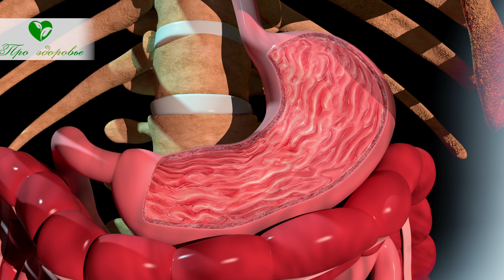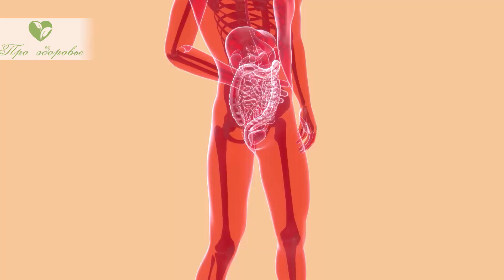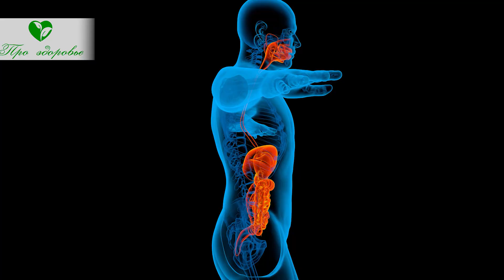Правда о хлебе: вот почему вам не стоит есть хлеб...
Какие болезни вызывает хлеб. Почему хлеб может вредить здоровью? Как распознать глютеновую энтеропатию? Какой хлеб самый полезный? Смотрите видео до конца, расскажем о заболеваниях, которые может вызывать хлеб. Хлеб употребляют взрослые и дети. Его едят в будни и праздники. Хлеб не раз спасал от голода, помогал выстоять в тяжелых условиях.

Как распознать глютеновую энтеропатию?
Плохое переваривание пищи, содержащей глютен, то есть недостаточное количество ферментов для расщепления этого белка может быть врожденным, а может постепенно развиться в результате употребления часто и в большом количестве продуктов, содержащих глютен. А это вся выпечка, хлеб, макаронные изделия.
Непереносимость глютена вначале может быть скрытой и проявляться:
• Запорами или диареей;
• Болями и дискомфортом в животе, вздутием и метеоризмом;
• Повышенной раздражительностью и нарушением сна;
• Головными болями по типу мигрени;
• Высыпаниями на коже, склонности к аллергическим реакциям.
Целиакия, крайнее проявление непереносимости глютена. В тонкой кишке развивается воспаление и синдром мальабсорбции (нарушения всасывания полезных веществ).
Напишите в комментариях, как вы переносите мучное.
Какой хлеб самый полезный?
Употребление хлеба, особенно частое и в больших количествах поедание белого хлеба может привести к развитию проблем со здоровьем.
Чтобы не отказывать себе в привычном рационе, следует использовать цельнозерновой хлеб, то есть выпеченный их муки, приготовленный из цельных зерен. В таком изделии сохраняются все полезные и нужные ингредиенты, включая витамины и пищевые волокна.
Такой хлеб благоприятно воздействует на работу желудочно-кишечного тракта, способствует очищению организма и выведению тяжелых металлов.
Конечно, изредка можно побаловать себя и вкусной свежей выпечкой из белой муки, белым хлебом, если нет симптомов глютеновой непереносимости.
По мнению ученых ограничение продуктов, содержащих глютен, уменьшает риск развития заболеваний сердца и сосудов, возрастных изменений в клетках центральной нервной системы.
Поэтому полезен хлеб, с минимальным количеством клейковины и высоким содержанием пищевых волокон.
Постарайтесь изменить свои вкусовые привычки, чтобы сохранить здоровье.

➤➤➤О НАС:
Канал посвящен здоровью:

➤➤➤ВНИМАНИЕ!